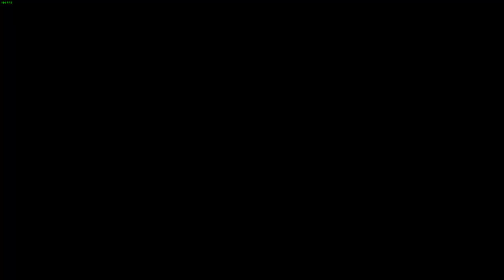LoneWolfLegendOfficial's Epic Journey in Divinity Original Sin 1